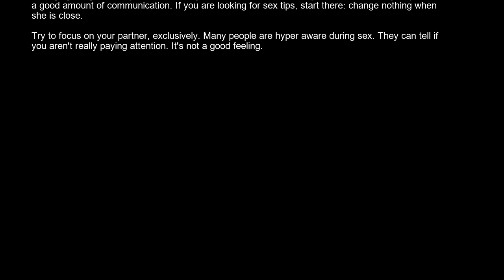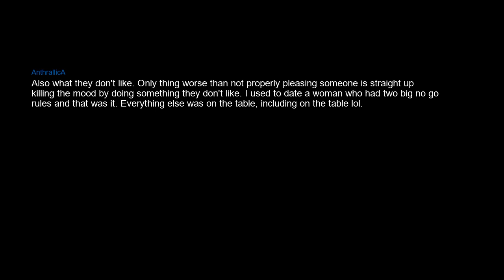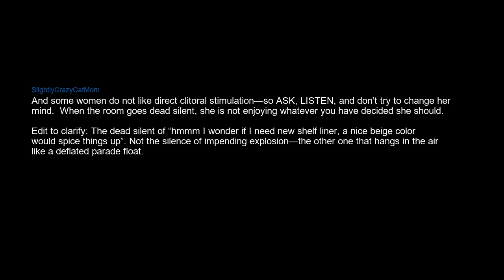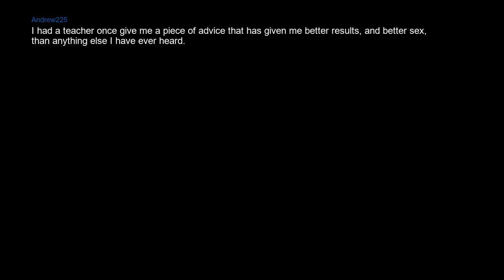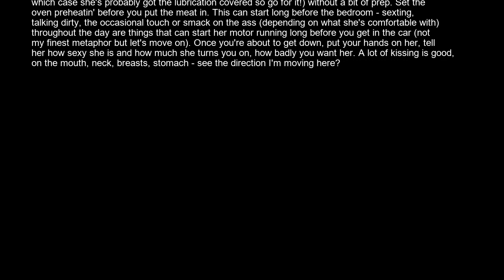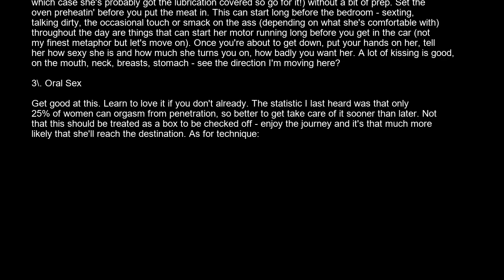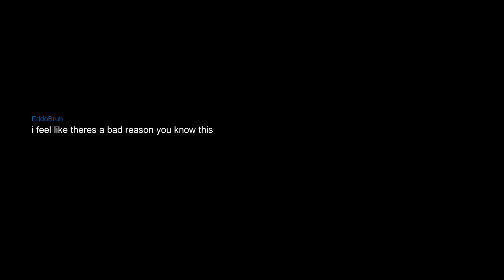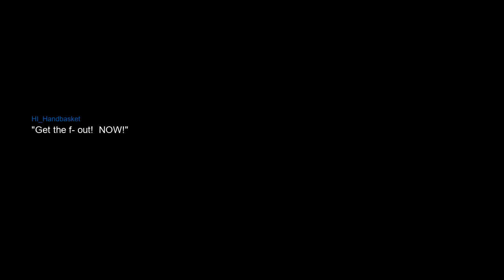Men share best nsfw tips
Shower every day